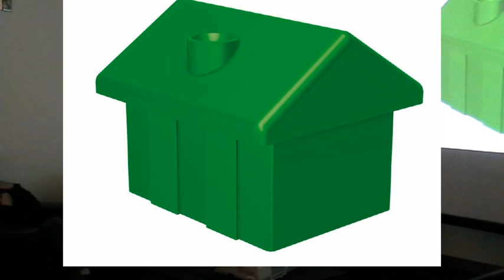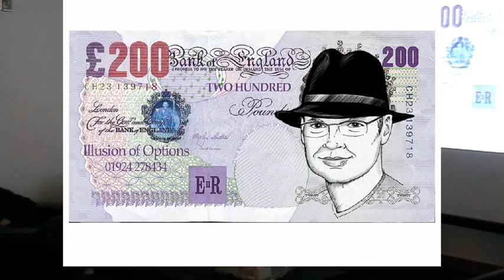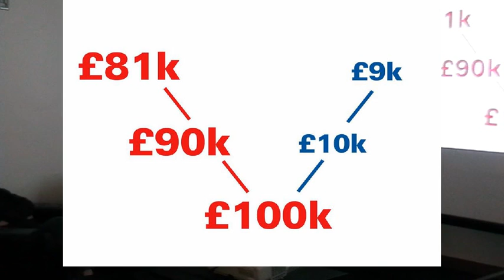Ivor Tymchak at Betta Kultcha Huddersfield 1